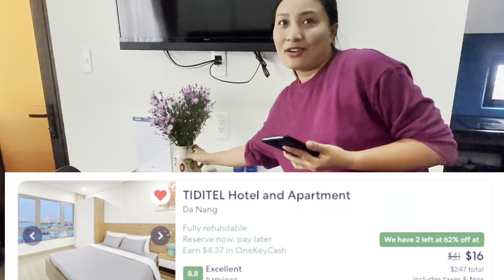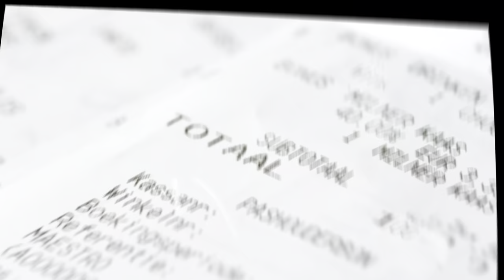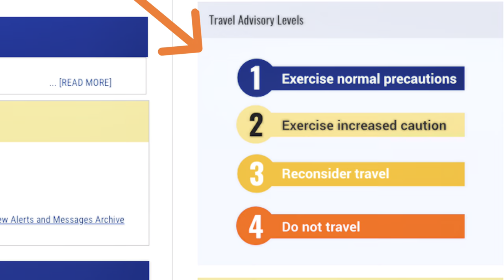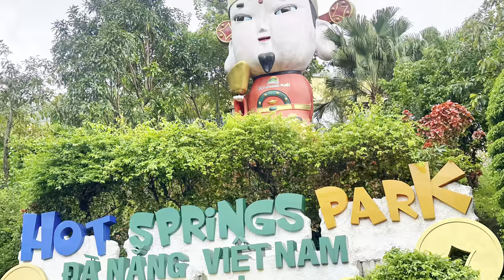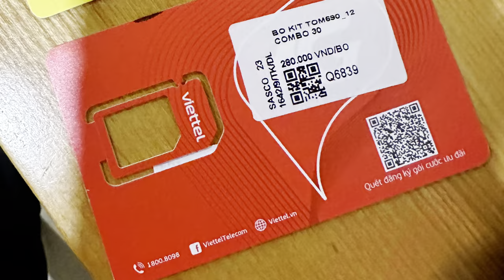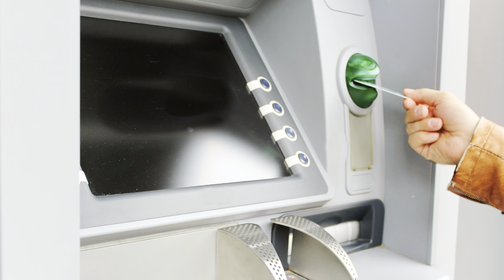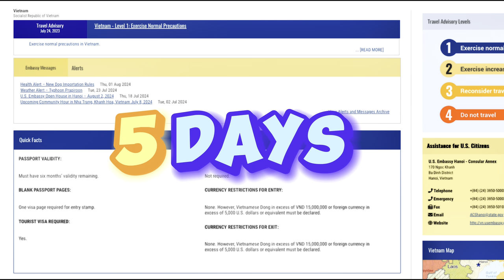What Draws Americans Away from the USA to Da Nang | Solo Travel & Expat Life Vlog 🌏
This video will show you one of the best places to live if USA goes in a recession or for retirement, Danang Vietnam.
Curious why so many Americans are relocating to Da Nang, Vietnam? 🌴 In this video, I explore what makes Da Nang a top choice for solo travelers, digital nomads, and expats alike! From affordable living costs and breathtaking scenery to a welcoming community and vibrant culture, Da Nang offers a lifestyle that’s hard to beat. Whether you're looking for a change, a new adventure, or a fresh start, Da Nang has something for everyone.

Topics covered:

Why Americans are moving to Da Nang 🌍
Cost of living vs. the USA 💵
Safety, healthcare, and quality of life in Da Nang 🚑
Solo travel tips and tricks ✈️
Exploring local food, culture, and attractions 🍲🏞️
Planning a trip to Da Nang? Here’s what you need to know!

Chapters
00:00 Intro
01:28 Why Move to Da Nang, Vietnam
04:37 Things to do in Da Nang, Vietnam
09:31 Tips for moving to Da Nang, Vietnam

If you like this video you can share your friends
You can leave your opinion in comment

🔑Relevant Keywords:  "Why Americans move to Da Nang"
"Living in Da Nang as an American"
"Da Nang cost of living for expats"
"Solo travel in Vietnam"
"Moving to Da Nang from the USA"
"Best places for expats in Vietnam"
"Affordable cities in Asia for Americans"
"American expats in Da Nang"
"Da Nang travel guide for solo travelers"
"Living expenses in Da Nang vs. USA"